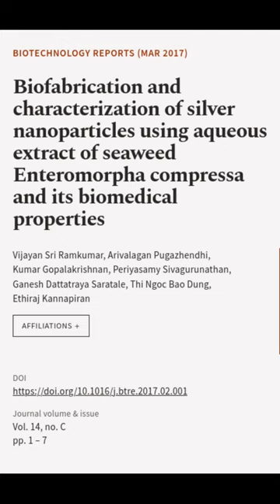Biofabrication and characterization of silver nanoparticles using aqueous extract of ... | RTCL.TV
### Keywords ###

### Article Attribution ###
Title: Biofabrication and characterization of silver nanoparticles using aqueous extract of seaweed Enteromorpha compressa and its biomedical properties
Authors: Vijayan Sri Ramkumar, Arivalagan Pugazhendhi, Kumar Gopalakrishnan, Periyasamy Sivagurunathan, Ganesh Dattatraya Saratale, Thi Ngoc Bao Dung ,and Ethiraj Kannapiran
Publisher: Elsevier
DOI: 10.1016/j.btre.2017.02.001

### Video Timestamps ###
0:00:00 - Summary
0:01:01 - Title
0:01:09 - End